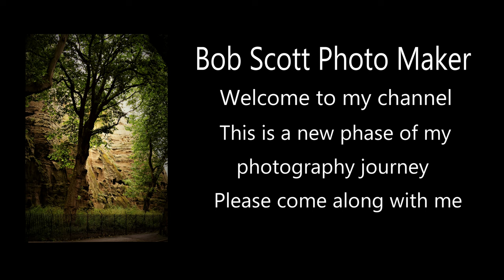enhanced photographs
I love to learn new enhancements in photographic software.